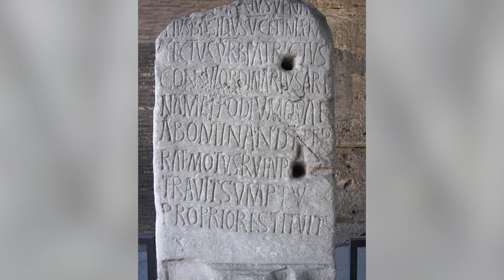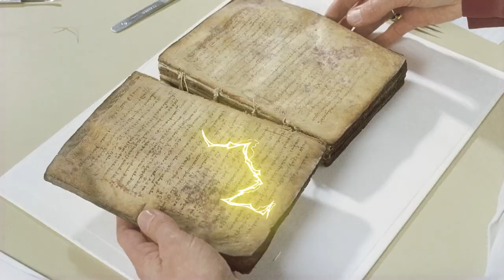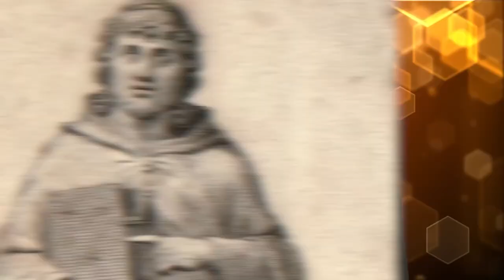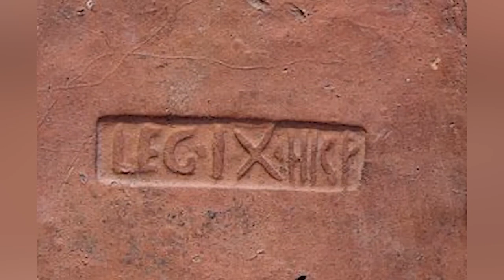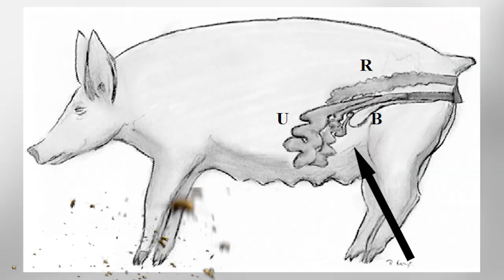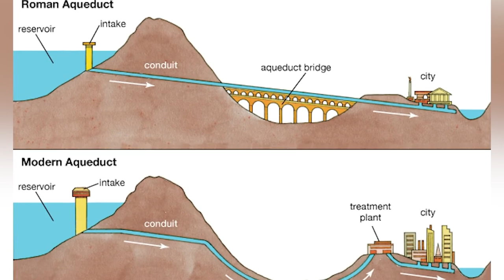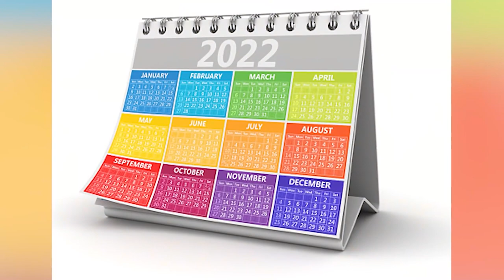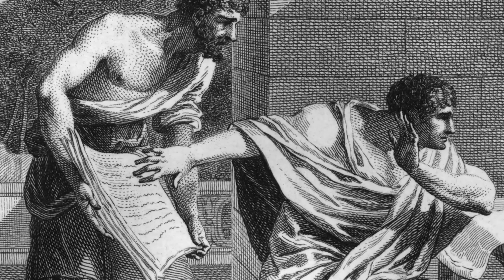Unsettling Facts About Ancient Rome You Never Knew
Spartacus, Maximus, and the Colosseum! Ancient Roman history can be quite disturbing. How historically accurate is the movie "Gladiator"? What was the WORST event from Ancient Rome? Join us today on Bumblebee Elite as we count down our Unsettling Facts About Ancient Rome You Never Knew